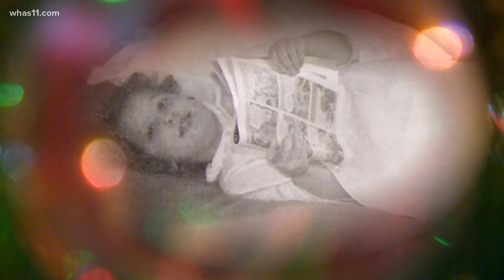Popcorn garland still decorates family Christmas tree 58 years after daughter's death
— Need proof that a mother’s love never dies?  You’ll find it in several strings of popcorn garland and a 58-year tradition.

“I have a lot of happy memories of that little girl,” Terry Haak told KARE 11 in 2013.
Terry’s daughter, Paula Miller, was 7 years old in 1963 when she was diagnosed with a blood disease.

Paula spent a year tucked in her room, tutors coming and going, her first communion received in her bed. Terry suggested that Paula string together popcorn chains. Day after day, Paula used a thimble and needle to string together hundreds of popped kernels destined for the family Christmas tree.